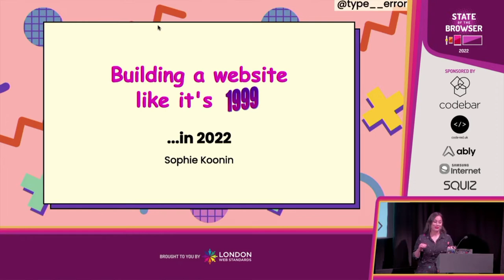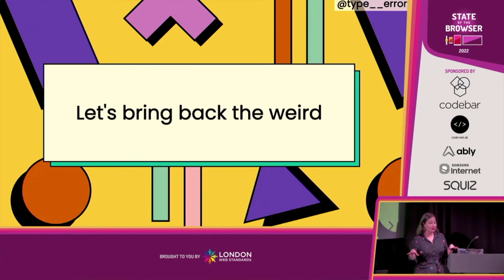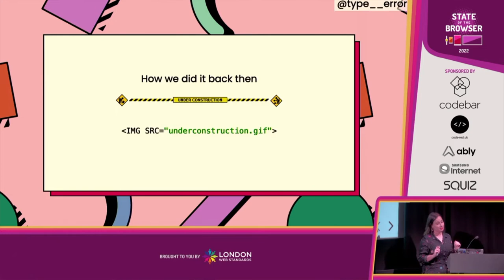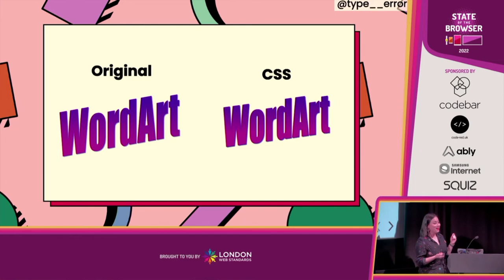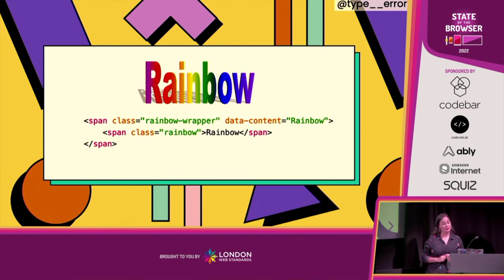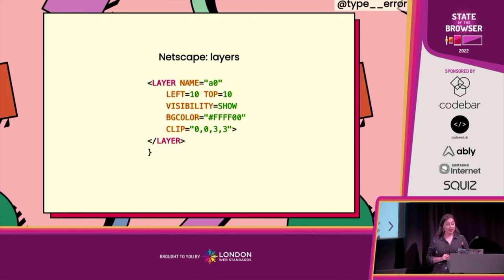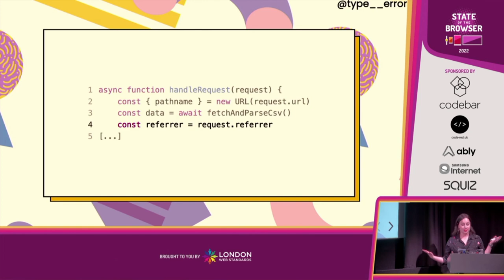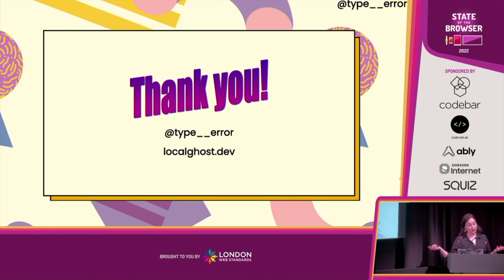Sophie Koonin - Building websites like it’s 1999… in 2022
Sophie Koonin's talk from State of the Browser 2022